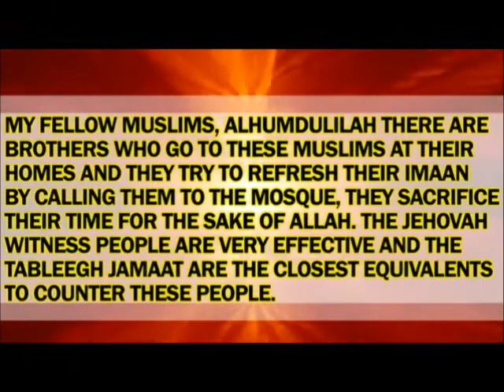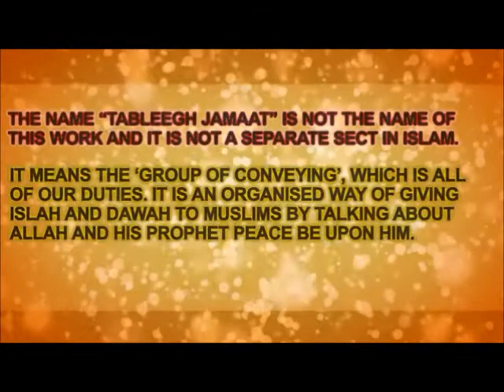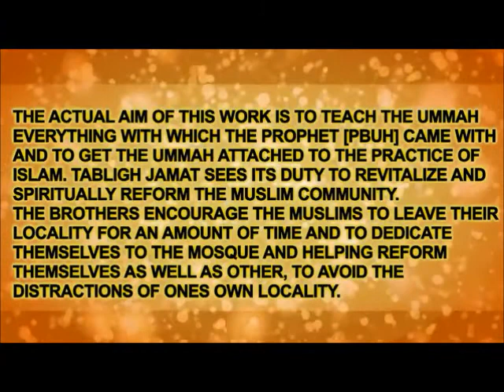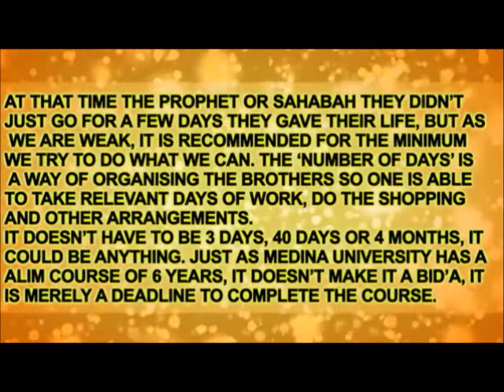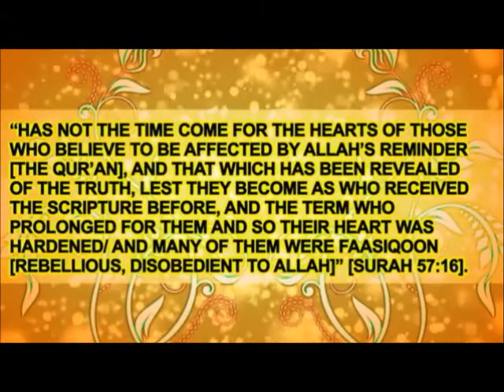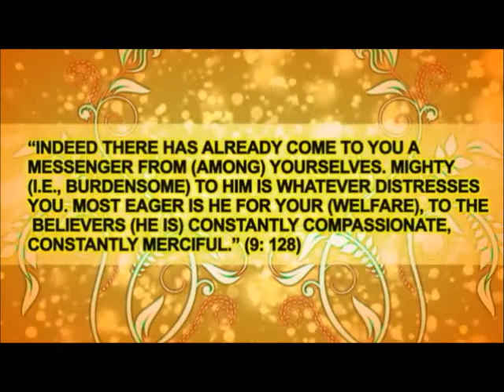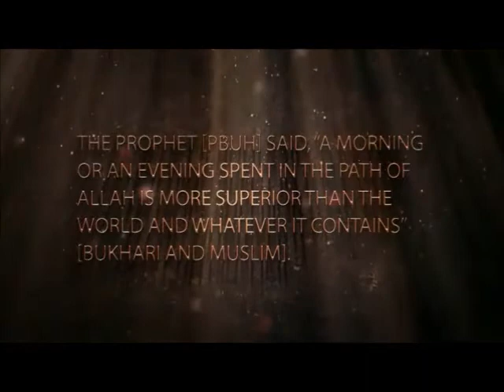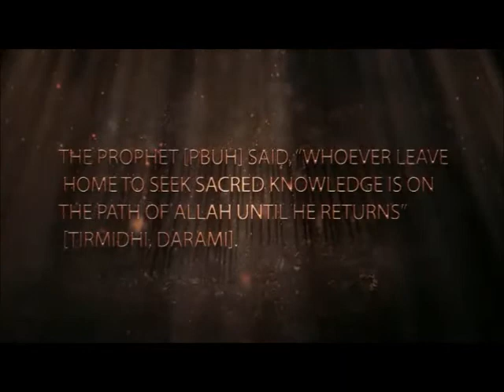Misconceptions of Tablighi Jamaat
The name "jamat-tabligh" is not the name of this work and it is wrong to assume that this is a separate sect in islam.

The reviver of Tabligh in this specific form Moulana Muhammad Ilyas (Ramatullahi Alayhi) [d.1944] is reported to have said; "If I had to give this work/movement a name I would have given it the name "The reviver of iman".

Tableegh literally means 'to convey'. Contextually, it refers to conveying the message of Islam. This is the sunnah of all the prophets. The most important rule of tableegh is hikmah. Allah Ta'ala says in the Holy Quran:

ادع إلى سبيل ربك بالحكمة والموعظة الحسنة

Invite (people) to the way of your lord with wisdom and good counsel.

(Verse: 16:125)

Whosoever does tableegh must adopt hikmah. It is only then, that people will understand and accept.

The system conducted by the Tableegh Jama'at was initiated by Moulana Ilyas Saheb (Rahimahullah). He observed that people were too engrossed in their worldly activities and had forgotten the objective for which they had been sent to this world. He realised that they had to free some time from their worldly engagements, to sit and ponder about Allah Ta'ala and their purpose for being sent to this world. Therefore, he started calling people to the masjid, and reminded them about Allah Ta'ala and His greatness. Initially people rebuked him, they discouraged him and used to say that they had no time for all of this; but as time went by, they realised the truth behind it and the need for it, and started joining him in calling others towards Allah Ta'ala. Thereafter, when more people started joining this work, a few guidelines had to be set, to make sure that the work was done in a proper manner. Different time periods of 3 days, 40 days, etc. were set, so that people knew for how long they had to be away, and could make the necessary arrangements for that period.

---Their beliefs and objectives---
Those that are engaged in the work of tableegh are from the Ahlus Sunnah wal Jama'ah. They do not have any beliefs that are exclusive to them. Each one is allowed to follow his own mazhab, as long as he does not move away from the Ahlus Sunnah wal Jama'ah.

Their objective is that each and every Muslim adopts the Islamic way in all aspects of life. They do not advice anyone to leave all their daily activities and join this work, but they encourage people to take out some time from their daily engagements so that the rest of the time could be spent in accordance to the teachings of Islam. Spending time in the path of Allah is not the objective of the work, but rather the objective is to adopt the Islamic lifestyle whilst engaged in daily activities, whether one is at home with family or at his work place; spending time in the path of Allah Ta'ala only acts as a means to fulfil this objective.